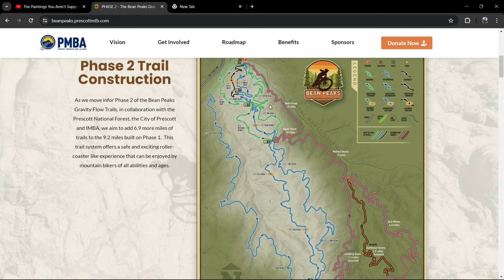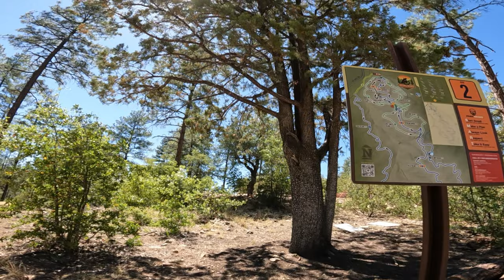Riding A BRAND NEW BIKEPARK In Arizona!!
Welcome back! Glad to see you guys again I won't leave again (hopefully)